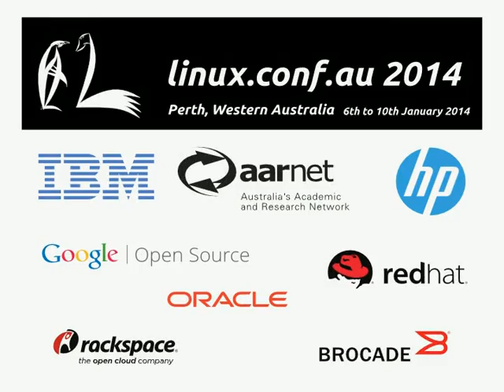Open communities - opengov work happening in the community, getting FOSS developers and methdologies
Full Title: Open communities - opengov work happening in the community, getting FOSS developers and methdologies into government, building bridges between gov, community and industry